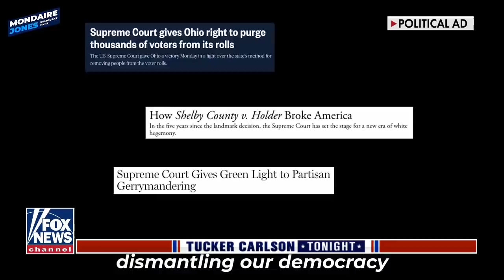Tucker: The barrage of ongoing change continues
'Tucker Carlson Tonight' host analyzes how court-packing will affect American's trust in the institution.